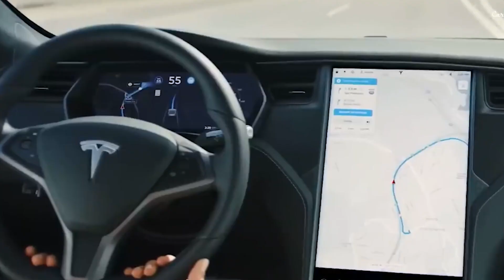Why Elon Musk's Optimus Robot Could Revolutionize Everyday Life ?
Elon Musk's Optimus Robot, developed by Tesla, is poised to transform everyday life by taking over routine tasks and boosting productivity. Capable of performing household chores, assisting in caregiving, and even executing industrial jobs, this AI-powered humanoid robot could redefine personal and professional assistance. Learn how Optimus' advanced sensors, mobility, and AI integration could revolutionize industries, reduce labor costs, and enhance daily living. This deep dive explores the potential of the Optimus Robot to usher in a new era of robotics, where machines assist in ways we never imagined.